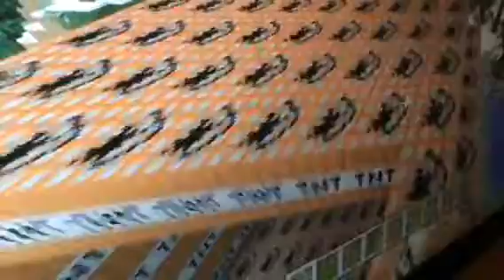BUILDING A TNT HOUSE AND BL🤑WING IT UP🤓🤓🤓😒😒😒😕😕😕😕😈😈🤢🤢😭😉😙😙😊 minecraft #12